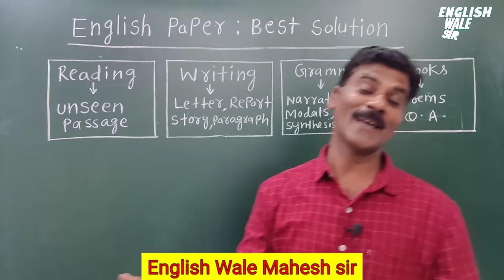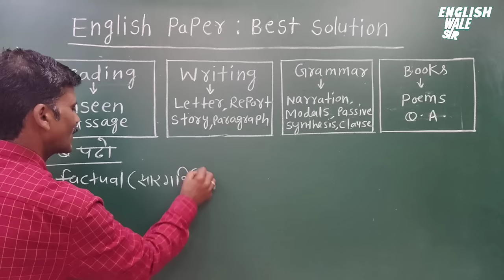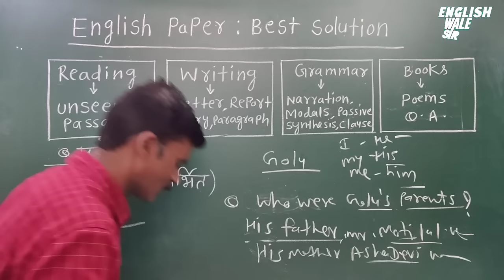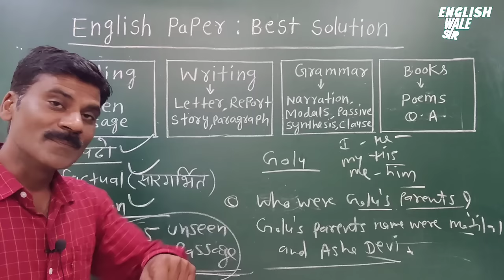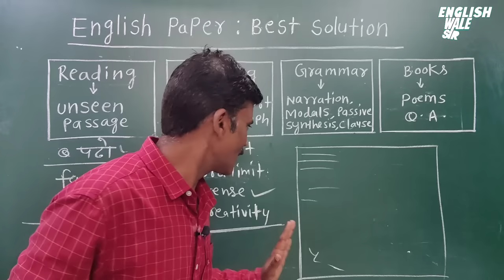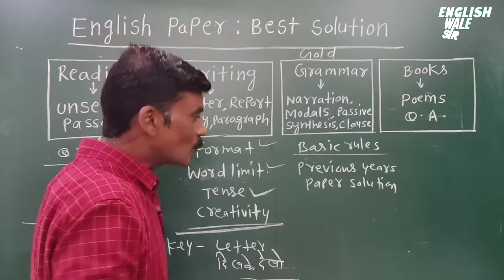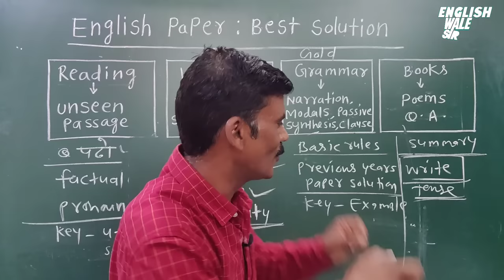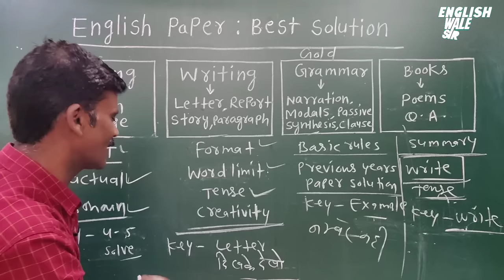English Papar की तैयारी कैसे करें | unseen passage, Grammar Class 12 | how to learn answers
Is video m hum janenge how to write answers in copy perfectly
Board class m answer kese likhe
Answer kese likhe
Paper Presentation kese kare

How to learn answers
How to study
Answer Kese yad kare
Cbse class 12 m 95 kese laye
Cbse class 10 m 95 kese laye